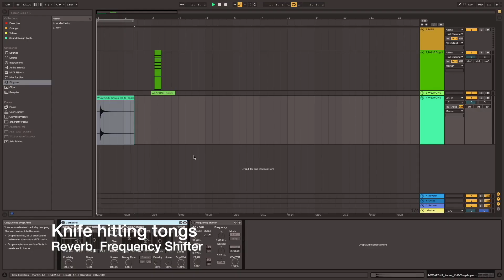Sound Design Reel 2020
Updated reel showcasing some of my sound design.